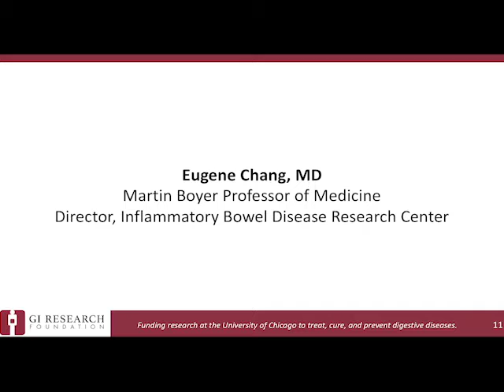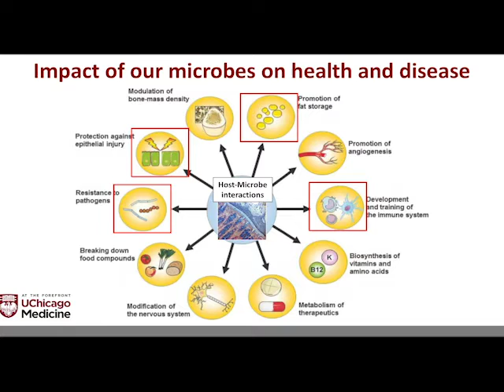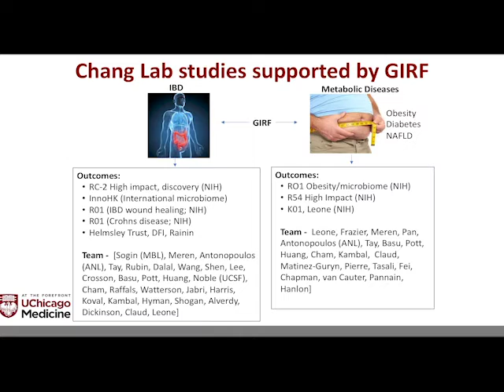Eugene Chang, MD, University of Chicago Medicine: Impact of microbes on health and disease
GI Research Foundation Moving the Needle 2019 Presentation